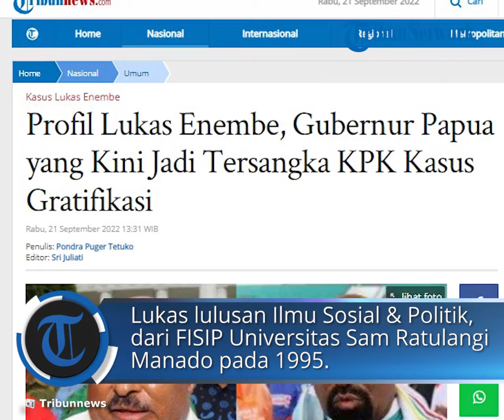Profil Gubernur Papua Lukas Enembe yang Kini Diduga Tersandung Kasus Gratifikasi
TRIBUN-VIDEO.COM - Berikut profil dari Gubernur Papua, Lukas Enembe yang ditetapkan sebagai tersangka kasus gratifikasi oleh KPK.

Komisi Pemberantas Korupsi (KPK) telah menetapkan Lukas Enembe sebagai tersangka sejak Rabu (14/9/2022).

Lukas Enembe diduga menerima gratifikasi senilai Rp 1 miliar.

Selain Lukas Enembe, KPK juga menetapkan Bupati Mimika dan Bupati Mamberamo sebagai tersangka.